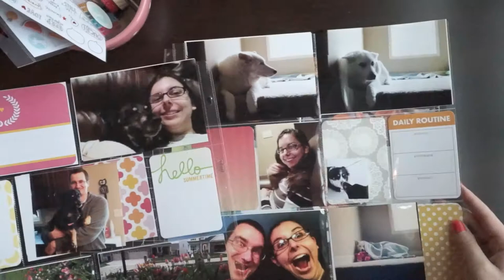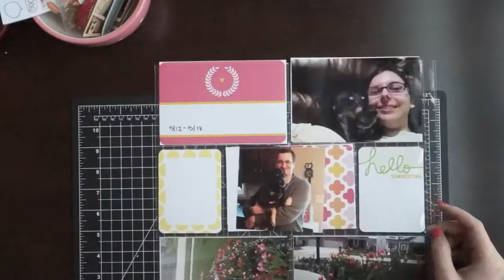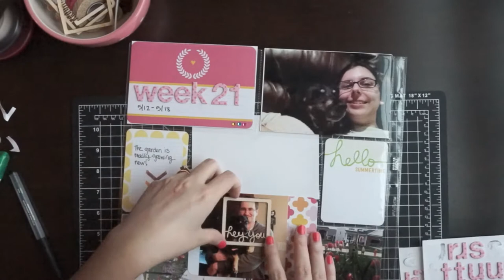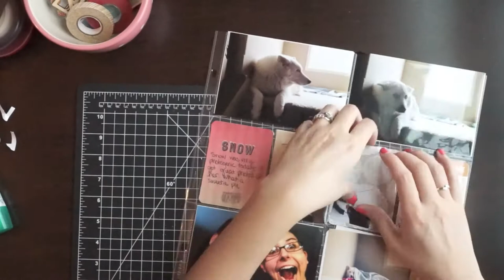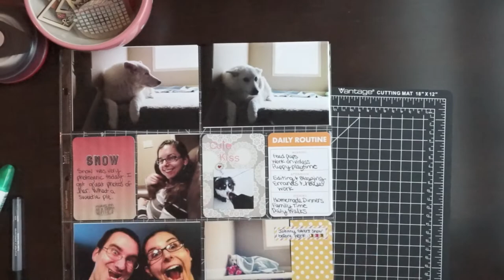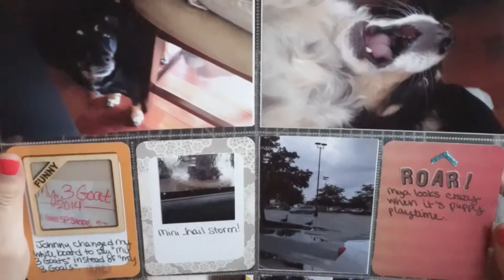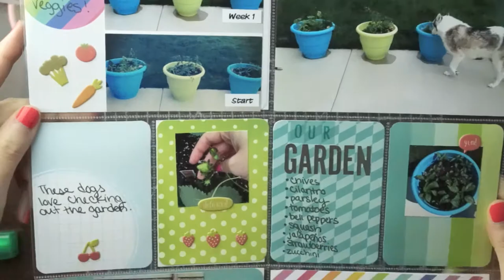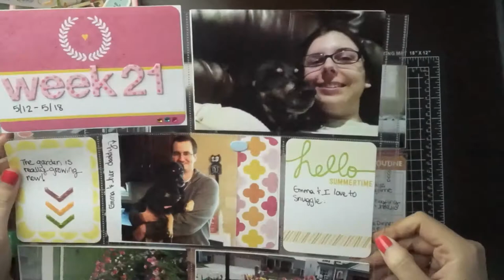464: Week 20 Project Life 2014 Scrapbook Process - Using Strawberry, Freckled Fawn, & Studio Calico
~*~*~*~*~*~*LINKS*~*~*~*~*~*~

O N L I N E S T O R E

Try out my favorite cleaning products from The Honest Company with a $10 off coupon!